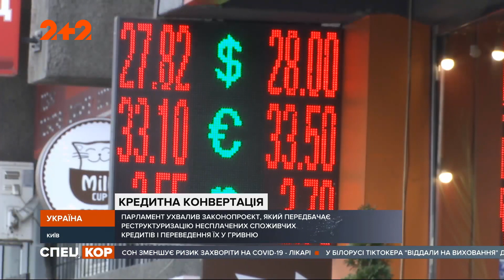Верховная Рада приняла закон, который заставит банки перевести валютные кредиты в гривну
UA - Споживчих кредитів в іноземній валюті, що їх беруть люди, не повинно бути. Аргументів "за" та "проти" рівно навпіл. Чому виникла така необхідність, як її оцінюють у НБУ та як ставляться самі позичальники, дивіться у нашому відео.

RU - Потребительских кредитов в иностранной валюте, которые берут люди, не должно быть. Аргументов "за" и "против" ровно пополам. Почему возникла такая необходимость, как ее оценивают в НБУ и как относятся сами заемщики, смотрите в нашем видео.

Россия создала настоящую угрозу для Европы - министр обороны Германии

У Росії храм прикрасили фресками з чортами, смартфонами та технікою Apple (фото)